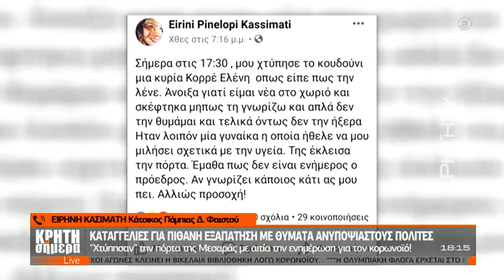Καταγγελία για πιθανή εξαπάτηση στη Μεσαρά λόγω κορωνοϊού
Χτυπούν πόρτες για να ενημερώσουν για την πανδημία